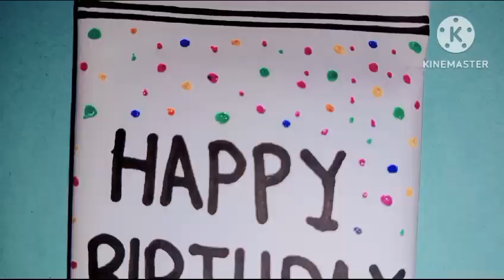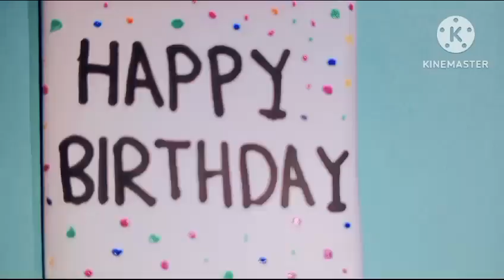Dairy Milk Chocolate Gift Packing/Chocolate Gift Idea/Birthday Chocolate Idea/Cad bury Dairy Milk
Recently, I Upload This Beautiful Dairy Milk Chocolate Birthday Gift. This is for Birthday. You can gift this to You're mother, Father, Cousin, Friend and Teacher etc. I hope you like this video.